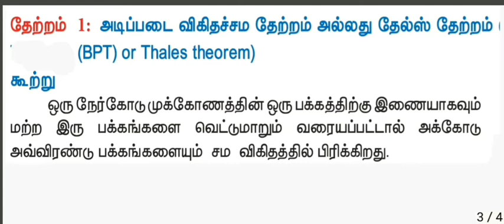Class 10 Maths Thales theorem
10th standard Maths
Chapter 4
Geometry
Thales theorem - explanation - proof
தேல்ஸ் தேற்றம் - விளக்கம் - நிரூபணம்